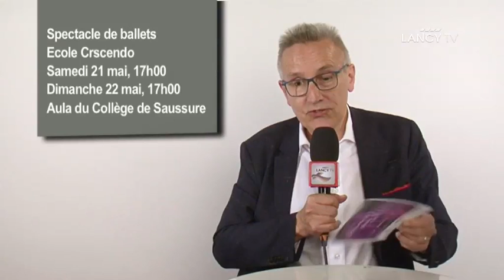LANCY TV - Annonce : Spectacle de ballets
Annonce : Spectacle de ballets
Ecole Crescendo
Samedi 21 mai
Dimanche 22 mai